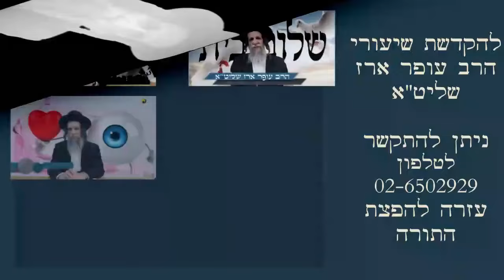הרב עופר ארז - התמודדות בתקופה שלנו כיצד? (חדש שליחת שאלות לרב עופר ארז בקישור למטה)